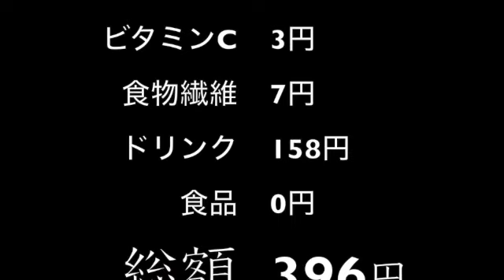【完全栄養】【生存報告】 生卵10個にコスタコーヒー デイ＆リフレッシュ リトルスイートラテを混ぜたら最高のプロテインが完成しました869日目